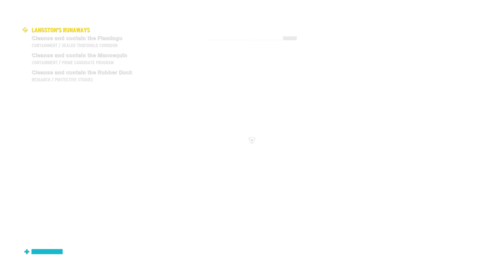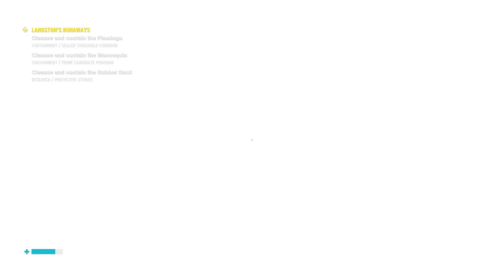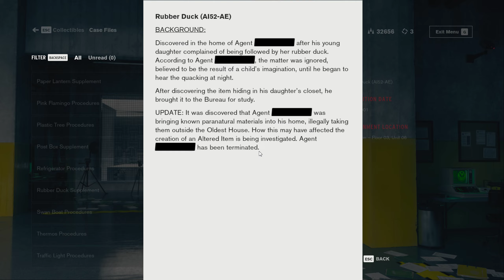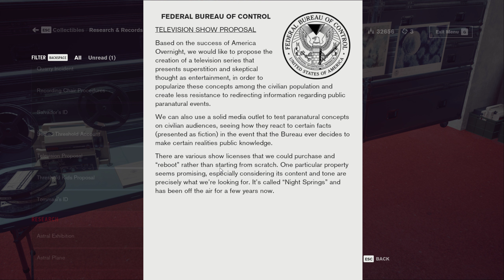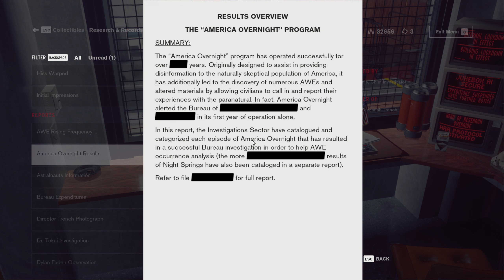Let's Both Play Control xxii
you here.